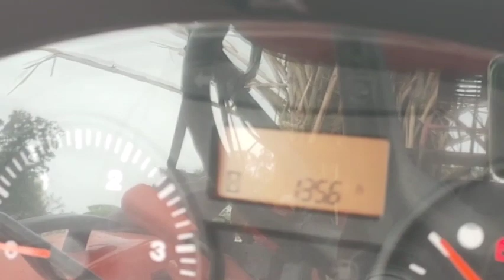ปั่นนามีงานเข้าด่วน